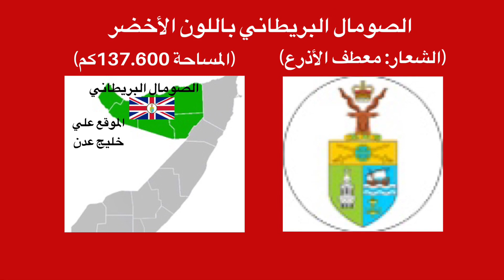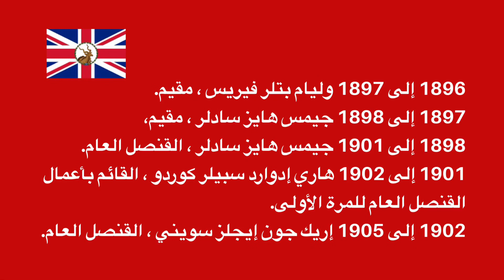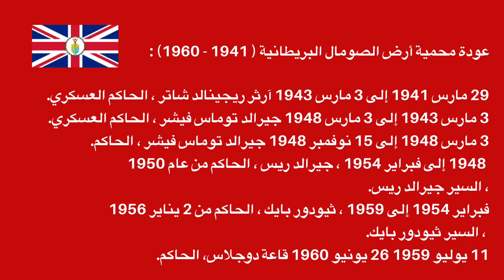تاريخ صوماليلاند البريطاني بين عامين ( 1884- 1960 ) - من الأرشيف البريطاني